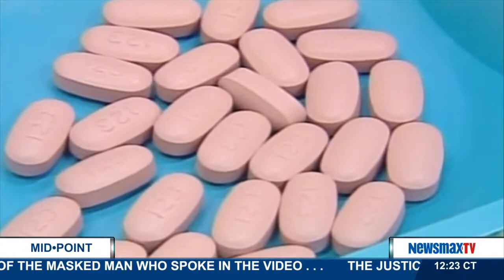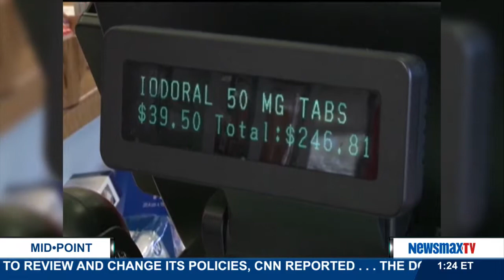MidPoint | Charles Seife conducted an investigation into the Food and Drug Administration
A professor of journalism at New York University’s Arthur L. Carter Journalism Institute conducted an investigation into the Food and Drug Administration that shows it has been burying reports of scientific misconduct.